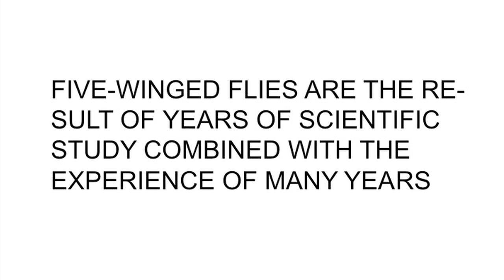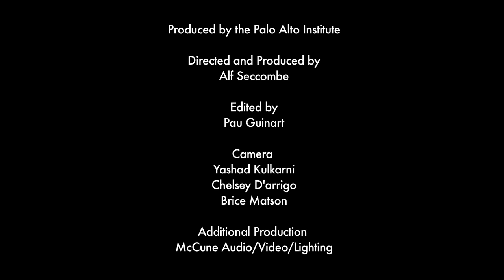Welcome - Evolutionary Medicine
NEW OPPORTUNITIES AT THE INTERSECTION OF EVOLUTION AND MEDICINE
A gathering of scientists and entrepreneurs

Charles Cho, M.D.
Stanford University

Charles Cho, is a Clinical Associate Professor in the Department of Neurology at Stanford University School of Medicine and also works as an analyst at Palo Alto Investors, LLC.

Joon Yun, M.D.
Palo Alto Investors, Palo Alto Institute

Joon Yun is a partner and the president of Palo Alto Investors. Dr. Yun joined Palo Alto Investors in 1998 and specializes in the healthcare sector. Dr. Yun brings clinical expertise as well as medical industry experience to Palo Alto Investors where he focuses primarily on the evaluation of pharmaceutical, medical device and biotechnology companies.

Dr. Yun was a physician at Stanford in the Department of Radiology where he served on the clinical faculty from 1995 to 2006. Dr. Yun received his bachelor of arts in biology from Harvard University and his doctor of medicine from Duke University School of Medicine.Dr. Yun is one of the founders of Palo Alto Institute and authors many of its publications.

David Sloan Wilson
Evolution Institute, Binghamton University

David Sloan Wilson is President of the Evolution Institute and SUNY Distinguished Professor of Biology and Anthropology at Binghamton University in New York. He has made fundamental contributions to evolutionary theory and helped to expand the study of evolution beyond the biological sciences to include all human-related subjects. His most recent book is The Neighborhood Project: Using Evolution to Improve my City, One Block at a Time, which explains how the evolutionary paradigm can be used to improve the quality of everyday life.